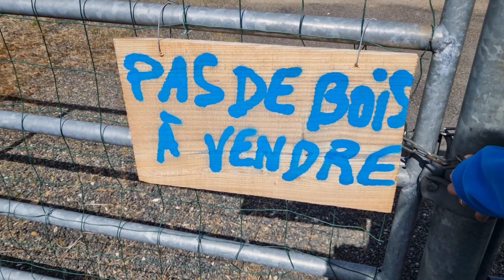#313 Ghé thăm và tham quan ngôi nhà xinh đẹp và khu vườn rộng của 2 vc người bạn tại Pháp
Thị Thủy xin cảm ơn tất cả mọi người đã ghé thăm kênh thithuyl cuộc sống Pháp 🥰🥰🥰